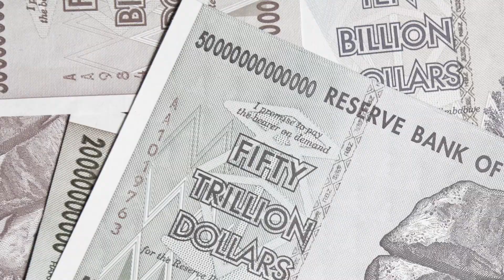The Standard DAO: Solving Inflation with A Next-Generation DeFi monetary system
All over the world, people are grappling with many severe and devastating financial problems. Sometimes, these problems can lead to a wide range of issues like losing a house or even bankruptcy. They might come from unemployment, political instability, the collapse of pension funds, inflation, etc.
The Standard DAO was created for people looking to depart the traditional financial system and protect their wealth against inflation, where security, transparency and freedom are guaranteed for everyone.
Let´s tune in to find out!

The Standard DAO.